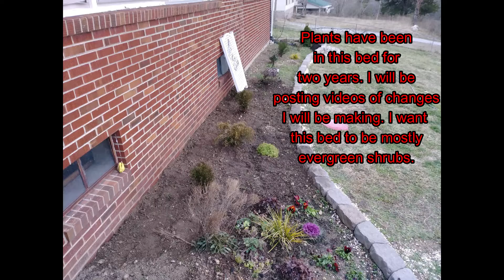Two Projects Two Years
These are photos of two projects I completed over the past two years. One is a flowerbed makeover and the other is creating a setting area for the front of our home. Plus adding a walkway to the water spicket. These photos were taken from old videos I no longer have on yt.